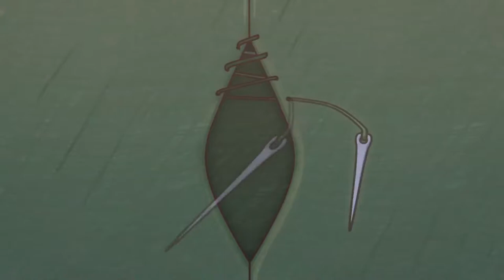Fantasy Life | Análisis español || Una joya poco conocida del 3DS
Esta sera la primera review que hago sobre un juego, en este caso se trata de Fantasy Life, un rpg muy divertido, bonito y que nos tendrá jugando por varias horas.